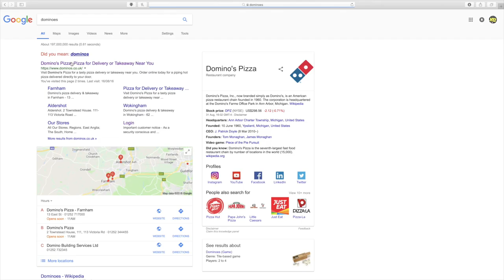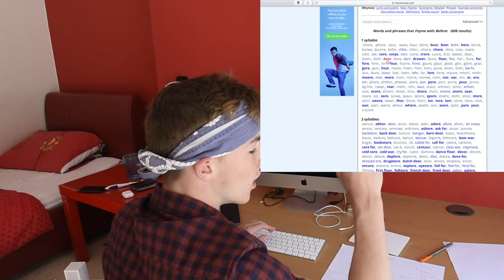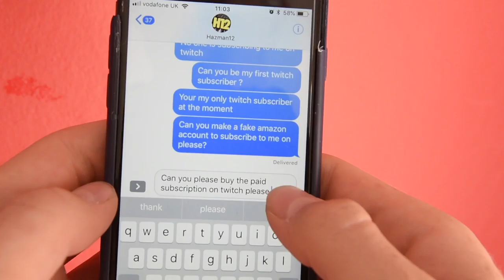How to be Alfie Casson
Be sure to check out Alfie;

Social Media

Hazman12 Snapchat
Hazman12yt

➜ £ UK
_ Microphone
Rode VideoMic

_Tripod
K & F Camera Tripod

_ Main Camera
Nikon D810

_ Editing Computer
Apple iMac 21.5"

_ GoPro
GoPro Hero 2018

_ Drone
DJI Spark

[ Lost Monday 6th August 2018, in the production of 'Training like a pro footballer for 24 hours' ]

_ Second angle Camera
Sony Handy cam CX240E

_ Football Bag
Mesh Football Carry Bag

_ Footballs (6)
Nike Train Football White

_ PS4 / Xbox Capture Card
Avermedia Gamer Portable

Miscellaneous